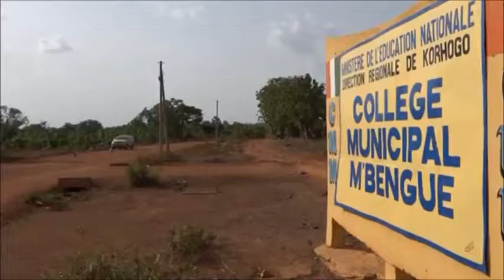Côte d'Ivoire : règlements des conflits fonciers